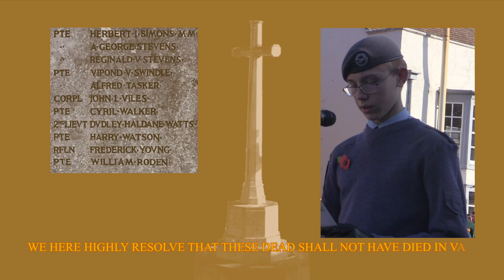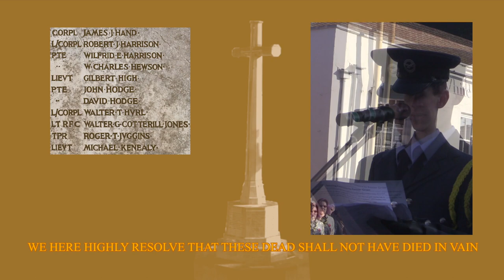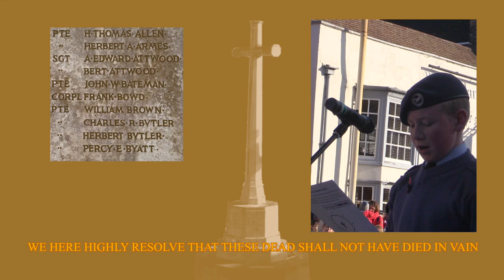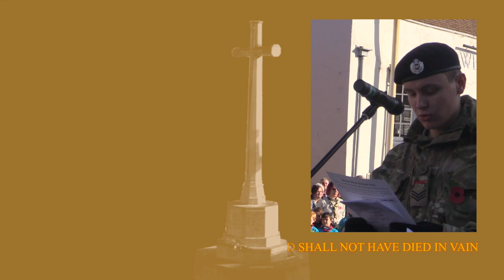2019 Remembrance Sunday St Ives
This is a video of the 2019 Remembrance service in St Ives. The service was lead by the town Mayor Councillor Daniel Rowe.